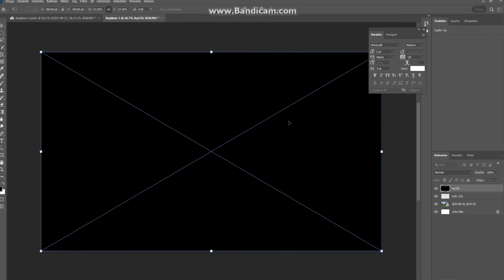ARKADAŞIM OYUNDA DEĞİLKEN EVİNİ PEMBE'ye ÇEVİRDİM (ağladı) Bölüm 2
Merhaba arkadaşlar bugün yıllar sonra survival serisine devam ediyoruz 3. sezondayız peach adal ve yusufte beni bedrocka kapatmıştı ben de intikam alıp evini pembeye çevirdim çok eğlenceli bir video oldu. Videoyu beğenmeyi unutmayın, iyi seyirler.